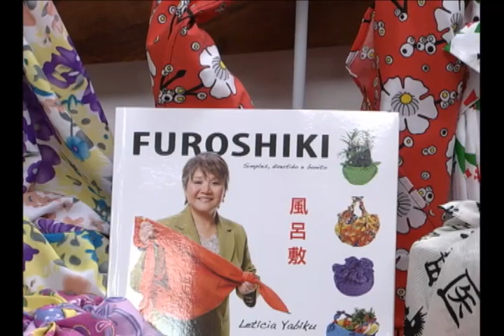20120618 Furoshiki 1